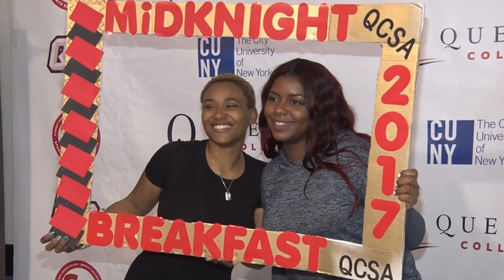QC MidKnight Breakfast 2017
The Queens College Student Association and The College Administration sponsor an evening breakfast, "MidKnight Breakfast", for students that are studying hard during finals week. May 18, 2017.